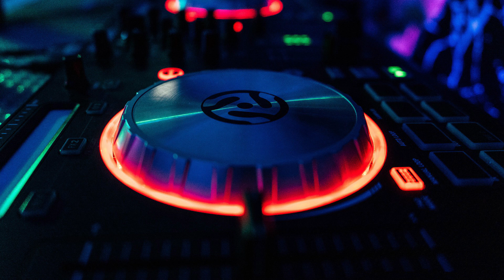Pop Music - Best Vocal Pop Mix 2022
Enjoy this fresh compilation of our latest Happy and Euphoric Vocal Pop tracks!